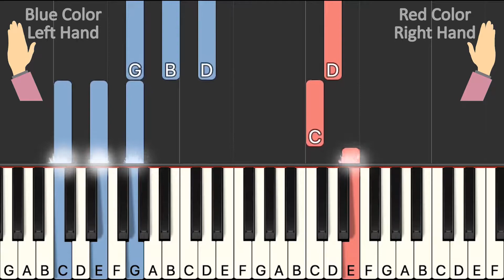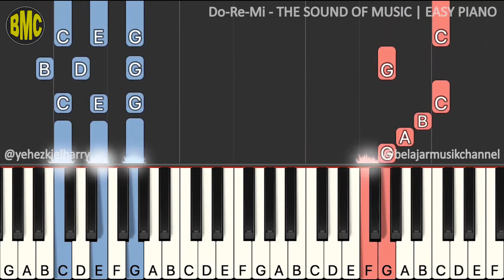Do Re Mi - THE SOUND OF MUSIC | Easy Piano Tutorial [325.1]